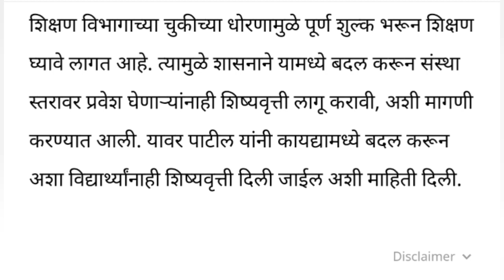🔥राज्यातील विद्यार्थ्यांसाठी महत्त्वाची बातमी! | सरकारची नवीन घोषणा! | 🔴Big Update